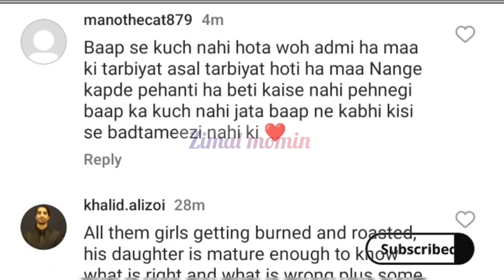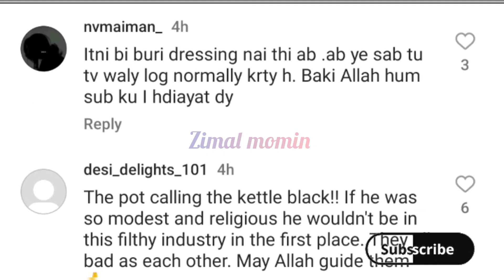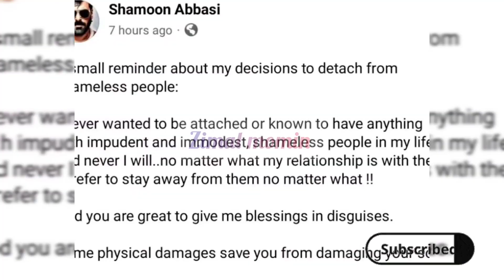Shamoon abbasi angry statement about her daughter and ex wife|Anzela abbasi wedding